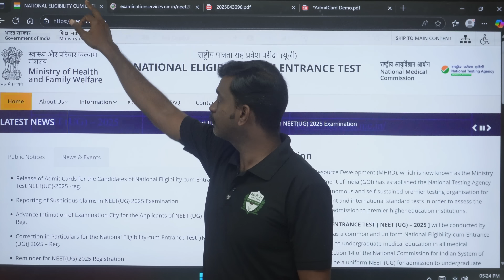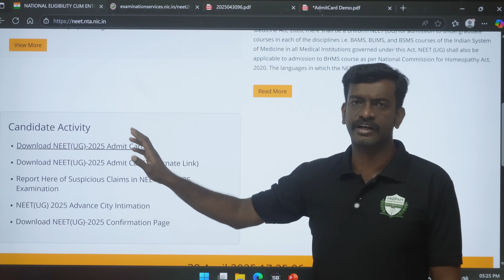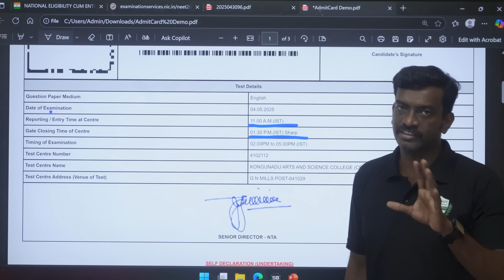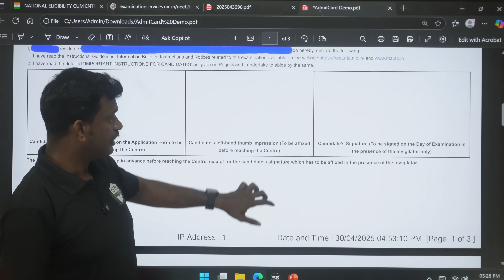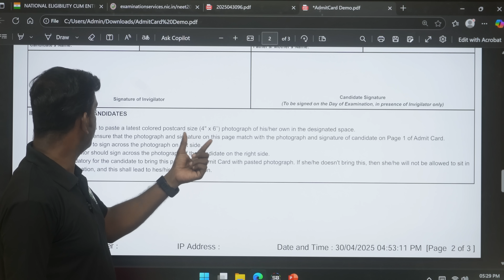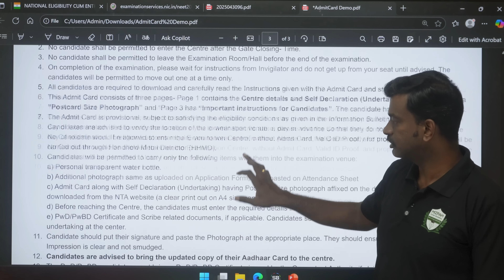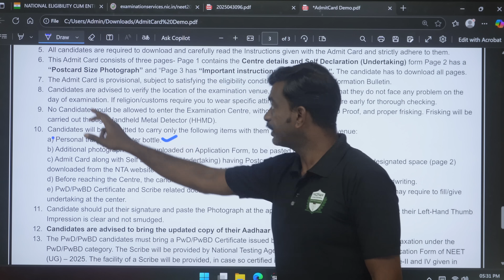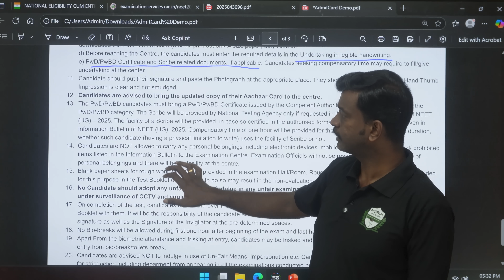Admit Card Released - How to fill NEET 2025 Admit Card - Doubts Clarified - NEET Latest Updates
Admit Card Released - How to fill NEET 2025 Admit Card - Doubts Clarified - NEET Latest Updates - NTA Dress Code for NEET 2025 Updated - DO's & DON'Ts - Barred Items in NEET Exam Day! ❌👟🧢
NTA Dress Code For NEET 2025
Update Your Aadhaar - NTA Biggest Update | NEET 2025 Aadhar Authentication - Last Date 30th April - Reporting of Suspicious Claims in NEET(UG) 2025 Examination - Latest Update from NTA - Use it Wisely - Documents Required for Medical Counselling 2025 - Tamil Nadu Medical Counselling 2025 - All India Quota Medical Counselling 2025
📢 Planning to attend NEET 2025 Medical Counselling?
Before you step into Tamil Nadu State or All India Quota (AIQ) counselling, make sure you have ALL the required documents ready! 📝

Don't let missing documents cost your MBBS seat! 🎯
Watch till the end to stay fully prepared.

NEET 2026 One Year Course - Mizpah Career Academy Coimbatore - Offline & Online NEET 2026 Warrior's Batch
NEET 2026 one-year residential batch starts from May 26th at Mizpah Career Academy, Coimbatore. Limited Seats.

Documents Required for NEET Application 2025 - List of Documents needed for NEET Application - How to Apply for NEET 2025 - NEET 2025 Registration Demo Video - நீட் தேர்வுக்கு எப்படி விண்ணப்பிப்பது - இந்த தவறுகளை செய்யாதீர்கள்🔥NEET 2025 Application Started - Major Changes Explained🔥Mizpah Career Academy

Don't miss out – it's time to conquer NEET 2025 and make your dreams a reality! 💡✨

கற்பித்து கல் !
மகிழ்வித்து மகிழ் !!